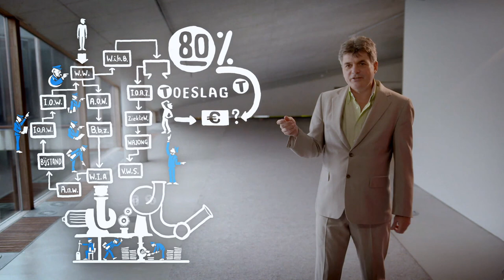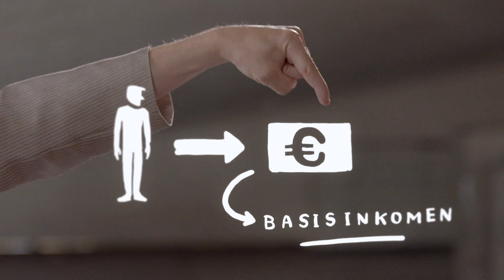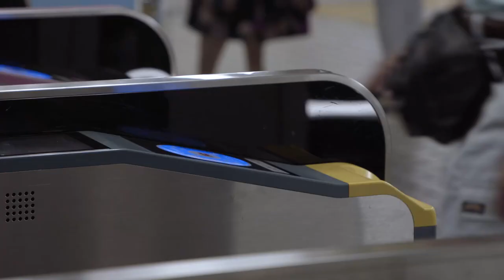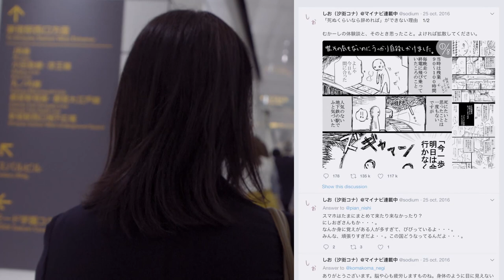Rutger Bregman on Utopia for Realists | VPRO Documentary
Why has basic income not yet been implemented? Is the idea of basic income not future-proof enough? Historian Rutger Bregman explains why we need to make basic income future-proof and why basic income can be a possible answer to many problems we face nowadays.

In 2014 Historian Rutger Bregman put the basic income on the political agenda. After that, nine Dutch cities announced to experiment with basic income. Bregman became worldwide known because of his ideas and is invited as a speaker to explain his thoughts. What happened 4 years after historian Bregman put it on the agenda? And how do we ensure that the basic income can be future-proof?

Thanks to a few episodes from vpro backlight and Rutger Bregman's book Utopia for Realists: And How We Can Get There, basic income has become a topic again. This shows that this ancient idea is an effective tool against poverty and driving new economic activity. Bregman's book became an international bestseller. Throughout the world, basic income is now seen as a possible answer to the stagnating middle income, the growing gap between rich and poor and the robot revolution.

But after the comeback of basic income, the big question is: how do we proceed? Despite all the obvious benefits, governments are not eager to introduce it. Rutger Bregman thinks it's high time to finally get started with the basic income. He thinks it is often mistakenly seen as a socialistic idea. He wants to forge the concept of basic income in the language of our time: a citizen´s dividend or venture capital for the common man. So that basic income by opponents and skeptics can no longer be seen as alms from the government, but as civil rights.

Original title: Ons basisinkomen volgens Rutger Bregman

Director: Roland Duong
Research: Henneke Hagen
Camera: Adri Schrover
Sound: Sander den Broeder
Edit: Rinze Schuurman
Online Editor: Erik van den Berg
Production: Sharon Yosef
Commissioning Editors: Marije Meerman, Doke Romeijn
Special thanks to: Nina Huisman